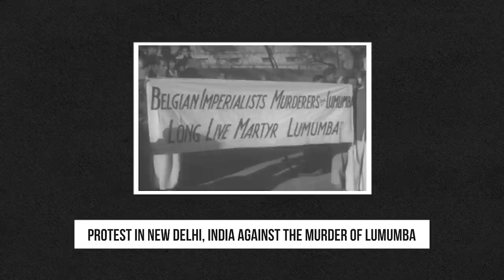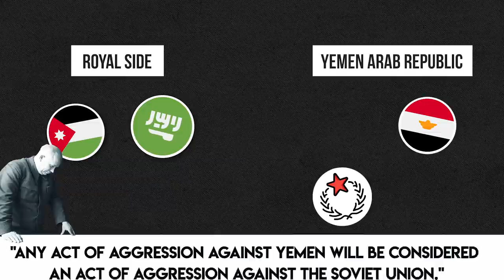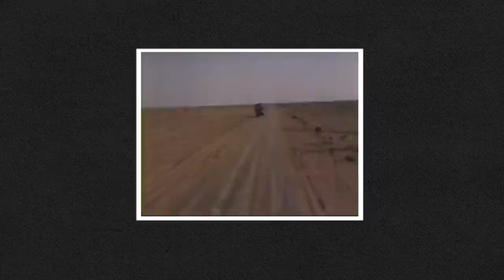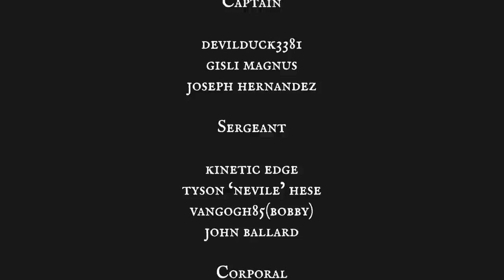Why Historians Shouldn't Forget the CLASSIFIED "Hot Wars" of the Cold War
Many Cold War-era wars seem to go under the radar, when, in reality, they were some of the bloodiest conflicts in human history. In this video, we discuss three lesser-known Cold War-era proxy wars.

🎬Video Credits:
Narrator - Cam
Editors - Giorgi
Writer - Nick
Researcher - Daniel

Chapters

0:00 Introduction
1:13 Congo Crisis
4:35 North Yemen Civil War
9:07 Eritrean War of Independence
12:13 Conclusion